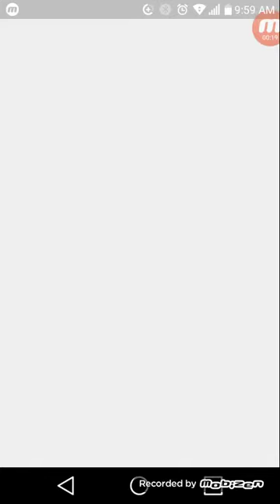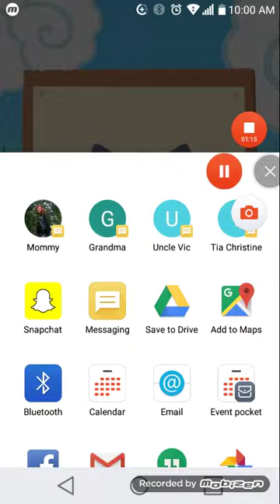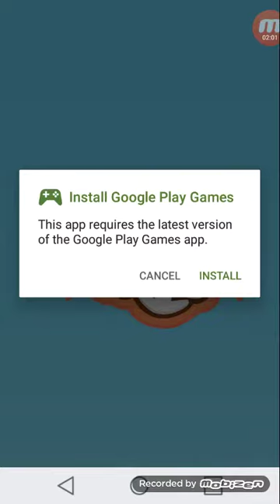Playing sailer cats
This is a good game like it should and I recommend that you get it.And it doesn't cost money!!!👍👍👍